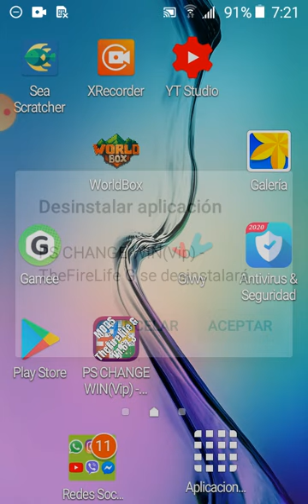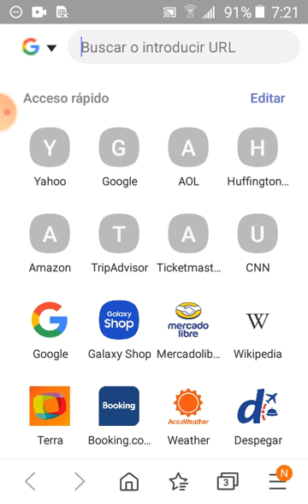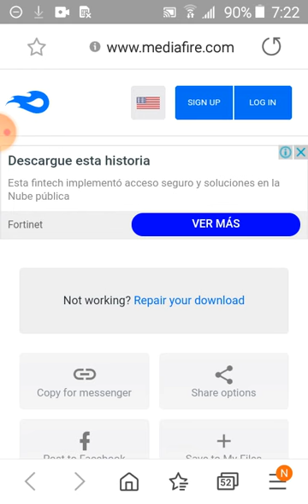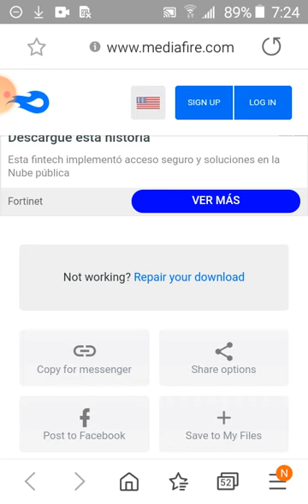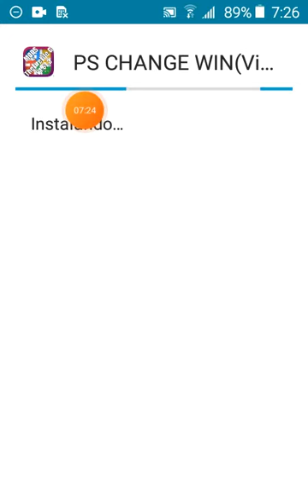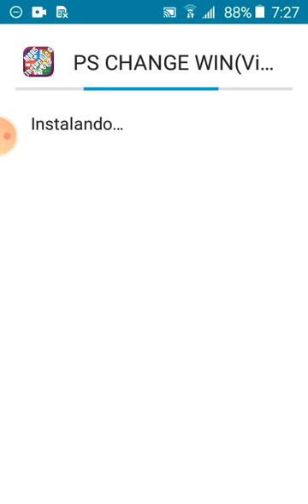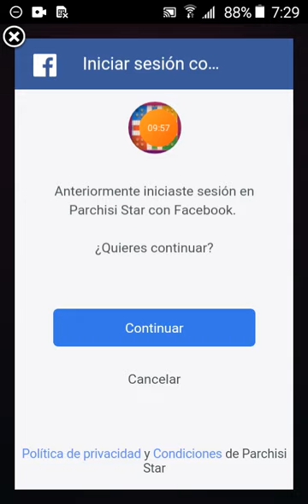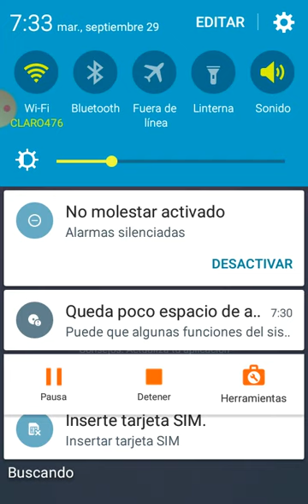H4Ck DE PARCHIS STAR MAS ATUALIZADO Y CON MEJORES COSAS (2020) 🅱🅾🅱🅾🎲🥇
EN ESTE CANAL ENCONTRARÁS CONTENIDO DE PARCHIS STAR

HACK , BUG , ESTRATEGIAS Y MUCHAS COSAS MÁS...

            TAMBIÉN APRENDERÁS
COMO HACKEAR PARCHIS STAR
Parchis RD
2 contra 2 en parchis star
4 jugadores en parchis star
2 contra 2 en parchis star
4 jugadores en parchis star
Parchis 2020
Jugando con los suscriptores
2 contra 1 parchis star
2 vs 1 jugador
Concurso
Pamdemia
2020 mejores videos en parchis star
Usa videos
Publicidad
Juegos para entretener la pendemia